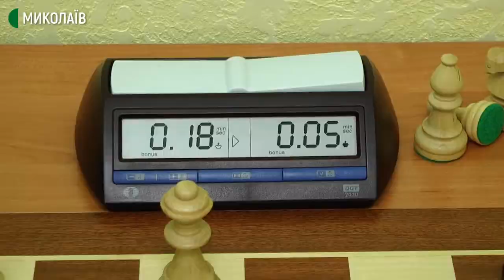У Миколаєві стартував всеукраїнський бліц-турнір з шахів, присвячений Дню Незалежності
У Миколаївському обласному шахово-шашковому клубі ім. Миколи Шелеста розпочався бліц-турнір, присвячений Дню Незалежності. Участь у турнірі взяли 82 шахісти.